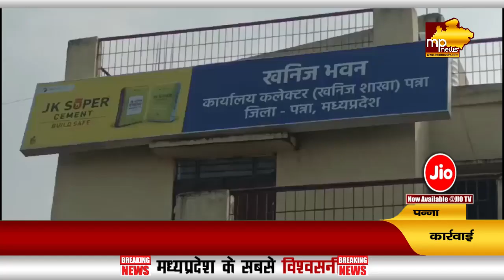अवैध रेत खनन को लेकर कसा शिकंजा, पन्ना में पुलिस-प्रशासन की बड़ी कार्रवाई ! MP News Panna